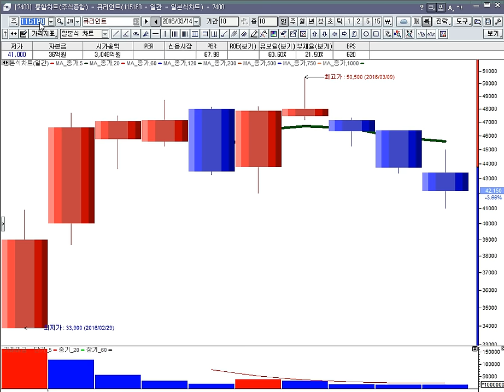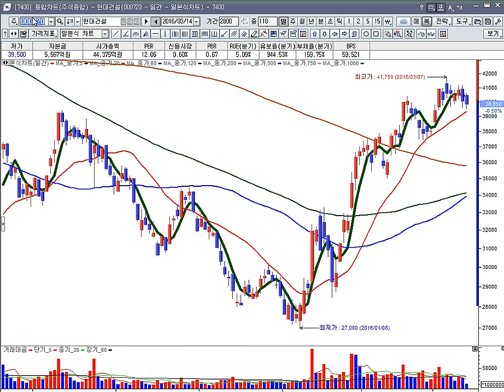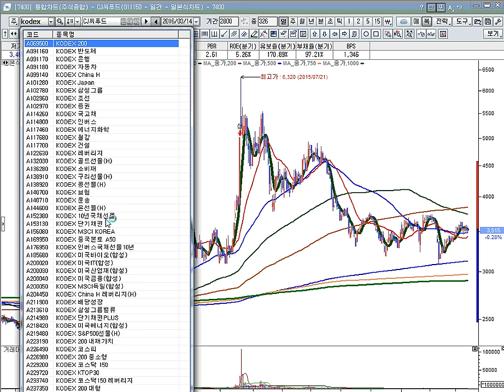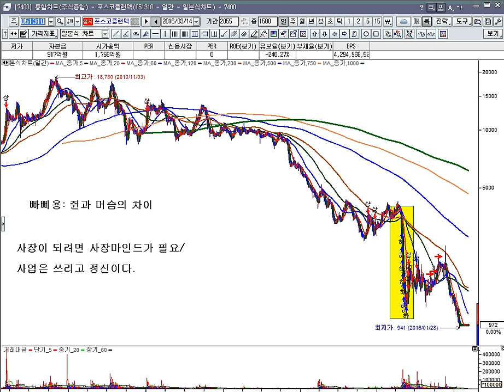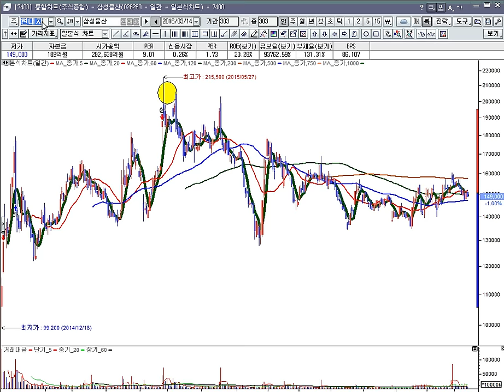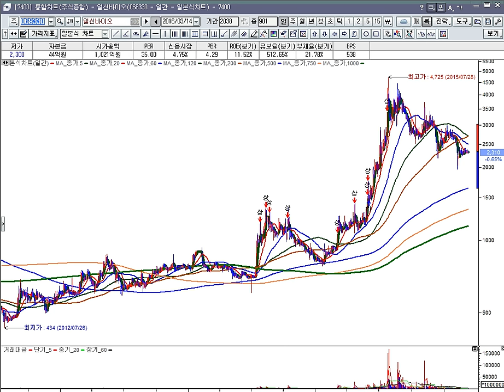[종목진단] 이수화학, GS건설, 나노스, 심텍홀딩스, 하림, 레드로버, 케이씨텍, 삼성카드 (16-03-14)